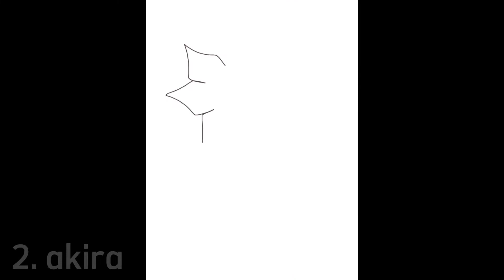speedpaint gift for catta aka @Cattas7 🤯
i only can make speedpaint from now on since my damn phone always crashing every minute i animate 💀
also i don't really draw often rn

anygays i'll geta new phone sooner 😎 so thats mean heck yeah new animation

ANYWAYS Back to da vid !!! :
ocs :
akira
stella
catty
both belongs to catty

😰😰😰😰 mid semester exam omg omg
help
4 done 7 to go